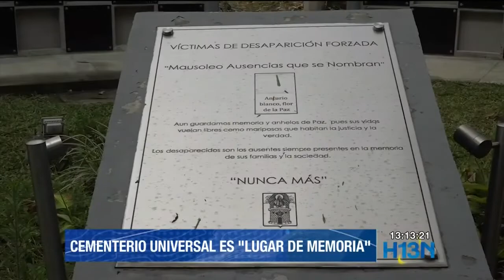El Jardín Cementerio Universal es uno de los lugares de memoria del país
El Jardín Cementerio Universal entra en la Red Colombiana de Lugares de Memoria. El reconocimiento a este lugar permitirá seguir trabajando por los familiares de víctimas, al tiempo que se da cumplimiento a la medida cautelar de la JEP, que busca proteger 140 cuerpos de personas no identificadas que se encontrarían sepultadas en este campo santo.